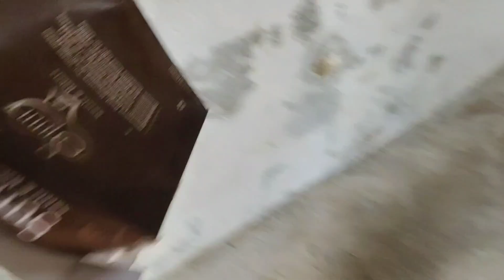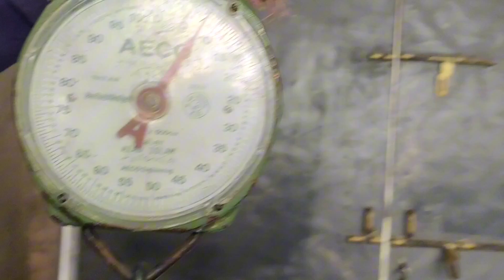Aaj ma kabari bn gia 🤣❤️ new vlog today